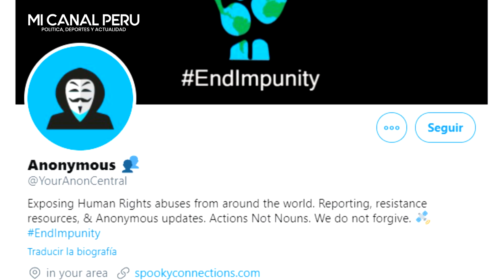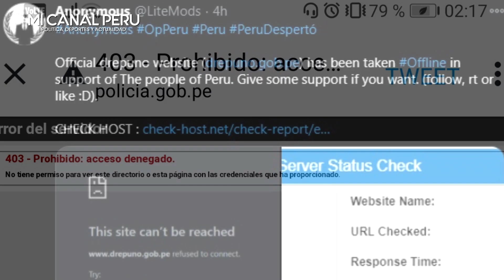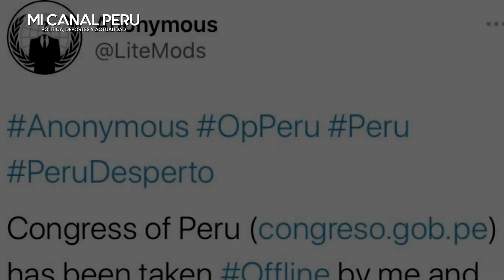ANONYMOUS PROTEST4 X PERÚ: HACK34 WEBS DEL CONGRESO, LA PNP Y LAS FFAA Y MANDA MENSAJE A LA POLICÍA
Anonymous: "Varias webs, incluidas las pertenecientes a la Policía, han sido atac4das en protesta"
Anonymous anunció mediante su cuenta oficial de Twitter el ataque cibernético a la web de la PNP y otros sitios relacionados.